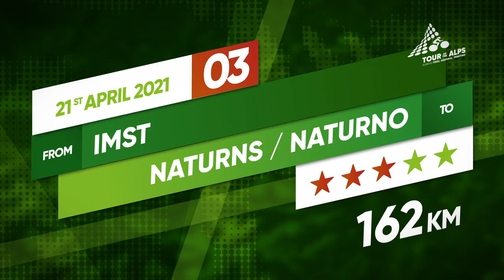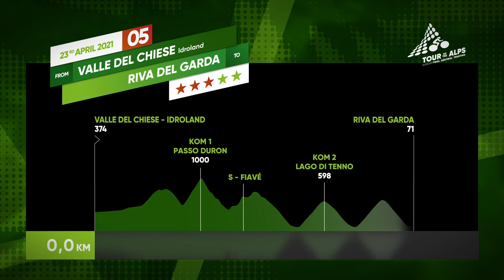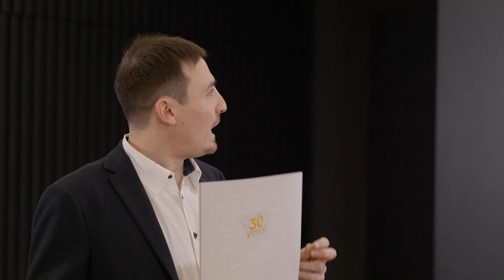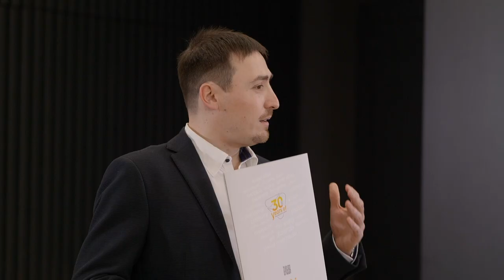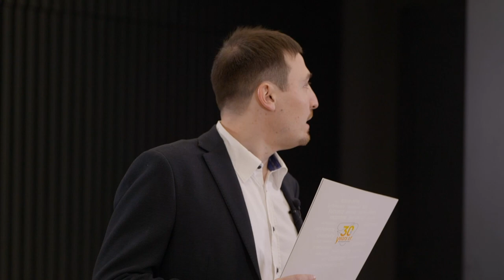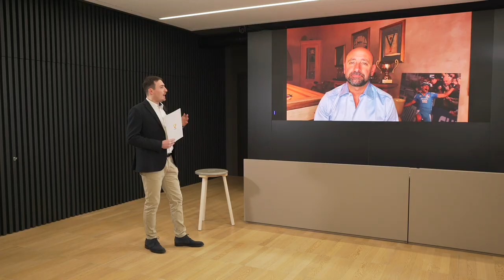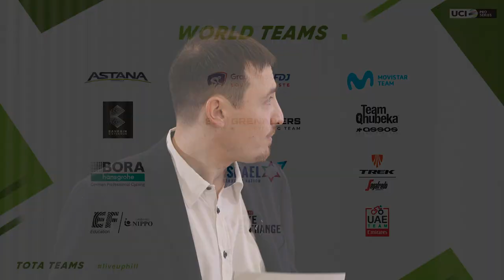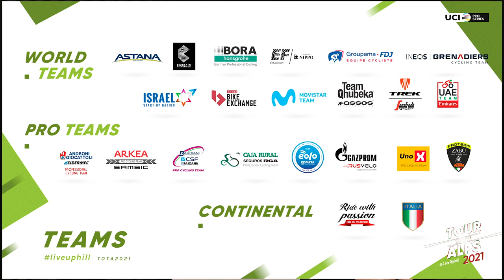TEAMS PRESENTATION - TOTA 2021 (SUB: ITA, ENG, DEU)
Discover the 22 Teams building up the line-up for the 2021

𝗦𝗨𝗕𝗧𝗜𝗧𝗟𝗘𝗦 𝗔𝗩𝗔𝗜𝗟𝗔𝗕𝗟𝗘: 𝗜𝗧𝗔, 𝗗𝗘𝗨, 𝗘𝗡𝗚